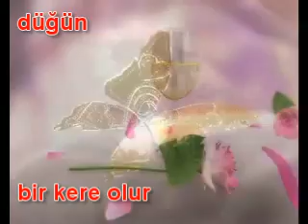kameracı şenol edirneli serkan romao bijav.MP4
kameracı şenol edirneli serkan romao bijav